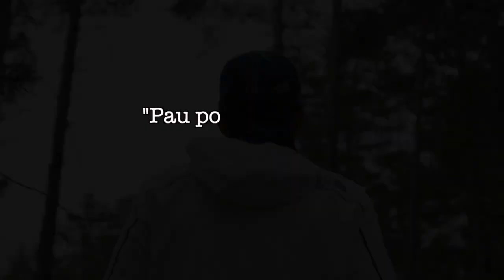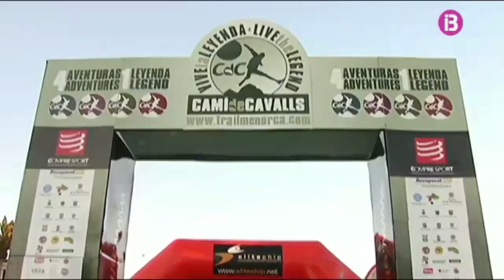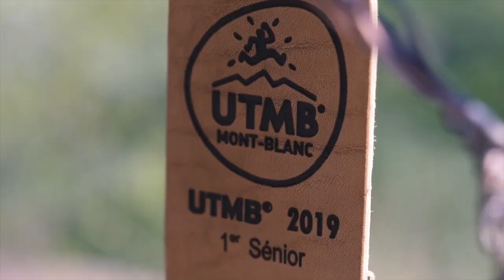Pau Capell : L'histoire d'un coureur ordinaire - UTMB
Pau Capell, c'est 5 victoires à la transgrancanaria, c'est une victoire à l'UTMB 2019, avec (l'ancien) record de l'épreuve en 20h19.
Mais qui est-il ? d'où vient-il ? comment en est-il arrivé ici si rapidement ?
C'est donc sur ce portrait documentaire que nous allons percer les mystères de son ascension.

Images d'archives :
IRUNFOR4ULTRA
Christophe Jezouin
Breaking20 the north face
UTMB live highlights
trail running